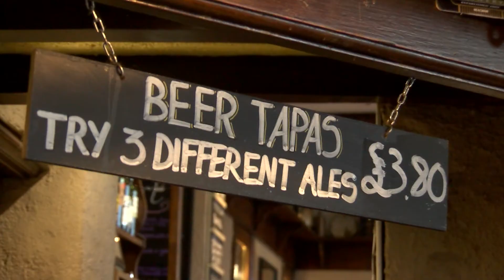The year for beer in Norwich: Plans for three new Oktoberfests in the city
Here's one for all Norwich's beer lovers - who this year have an increasing number of reasons to be excited. There are plans for three new Oktoberfest beer festivals in the city. Tickets are already selling fast - and combined with hosting the national winter ale festival - and all the city's other local celebrations, it looks like this year really will be top of the hops.